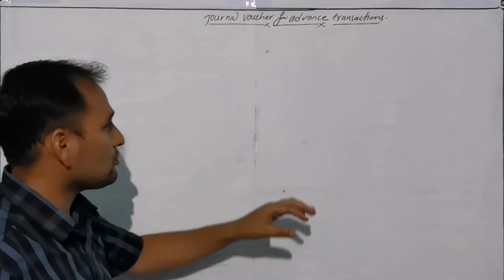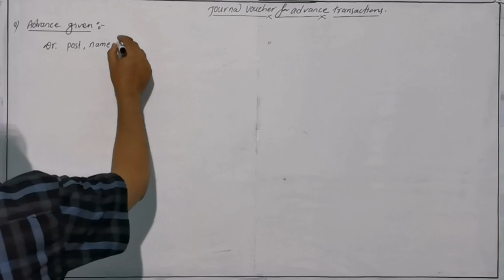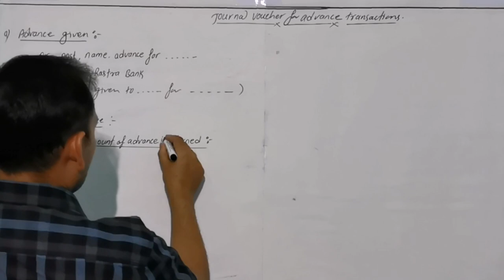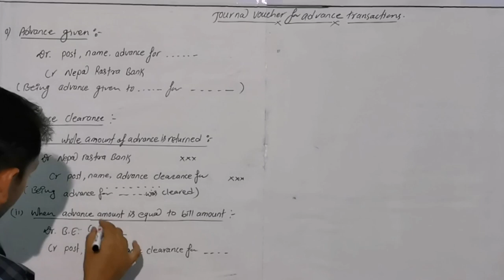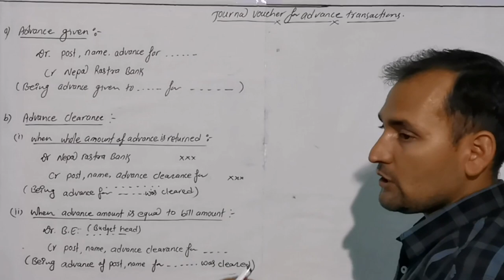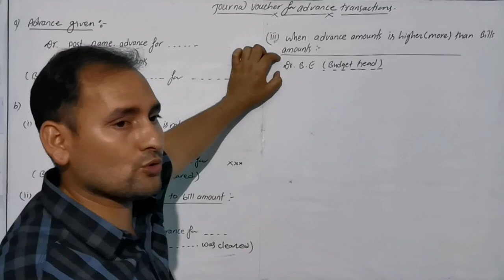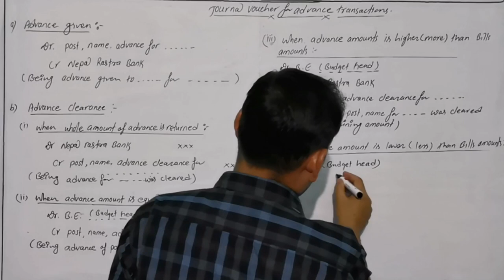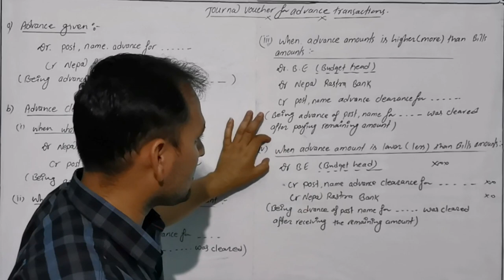Class 11 Government account (Journal voucher for advance transaction)